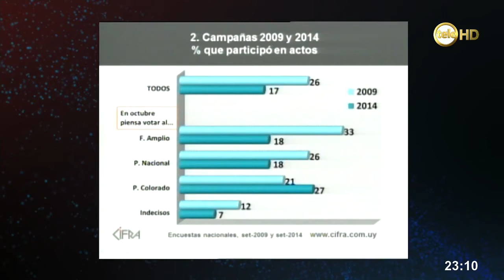Pedro Bordaberry en Código País :: Parte 1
Programa emitido el miercoles 1° de Octubre de 2014.